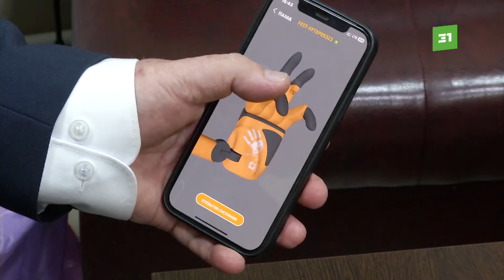Сделать жизнь полноценной. Челябинцы могут получить протез бесплатно по компенсации от государства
Челябинцы могут получить протез бесплатно. Изготовить искусственную конечность, с помощью которой можно даже помогать себе даже в быту и на работе, можно за счет компенсации от государства.